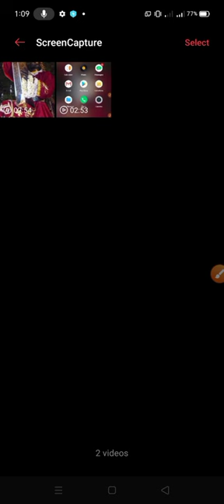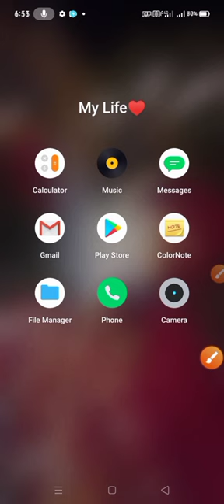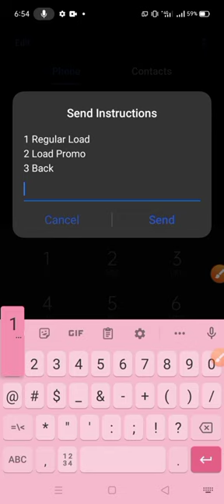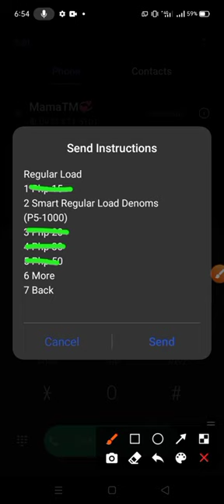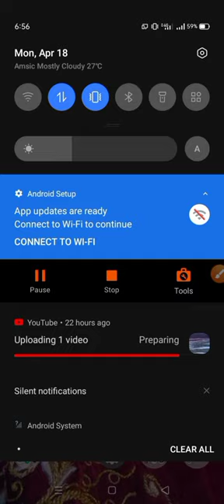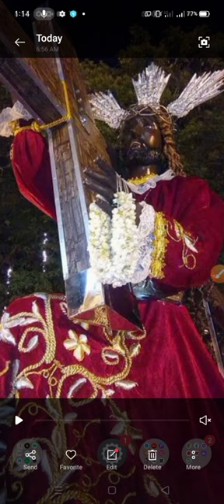RIGHT WAY TO SEND REGULAR LOAD IN GCASH USING GCASH BALANCE? NO NEED TO OPEN GCASH APP | Wonder Mama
Sa video naito, ay ituturo ko po sainyo  on HOW TO SEND REGULAR LOAD IN GCASH USING OUR GCASH BALANCE ? Step by step ko po itong ituturo sainyo nang sa ganun after niyo po ito mapanood ay alam niyo na kung paano ito gawin o gamitin😍👏

Sana po Ay suportahan niyo ako palagi🙏
Mag-iingat po tayong lahat🙏

HowToSendRegularLoadInGcashUsingGcashBalance PaanoMagsendNgRegularLoadGamitAngBalanceNatinSaGcash Wonder Mama#HowToSendLoadUsingGcash#GcashTutorial#HowToSendRegularLoadUsingGcash